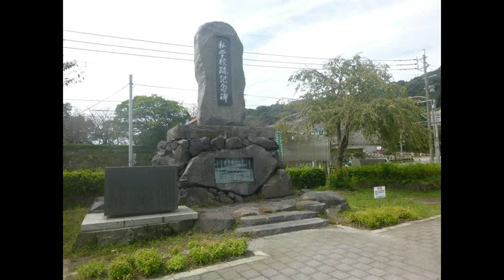鹿児島医療センター